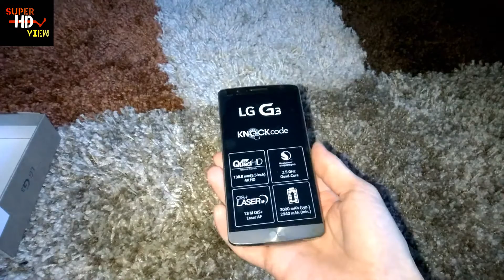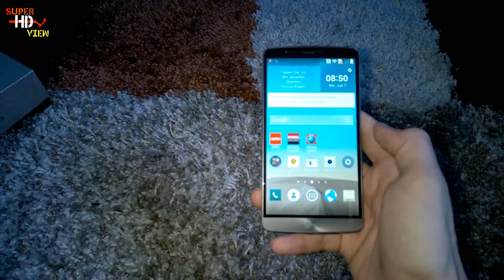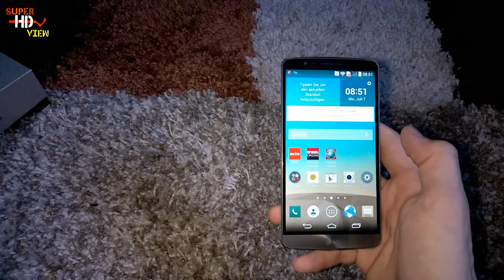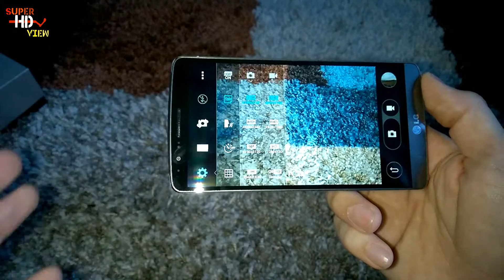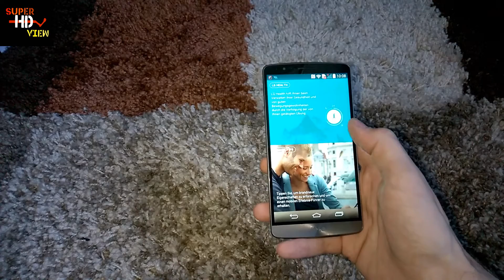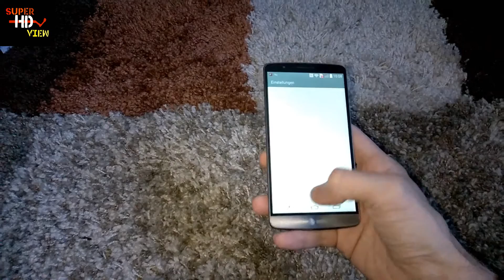Review: LG G3 4K/UHD | Smartphone -deutsch- [Super HD View]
Lg G3 Hands on
Kaufen könnt Ihr es hier in beiden Variationen ob 16 oder 32 Gb das bleibt euch überlassen.

Link 32 GB Version:

Link 16 GB Version: